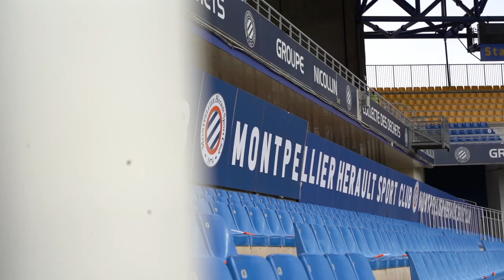L'Avant-match MHSC vs CF63 de Sersou